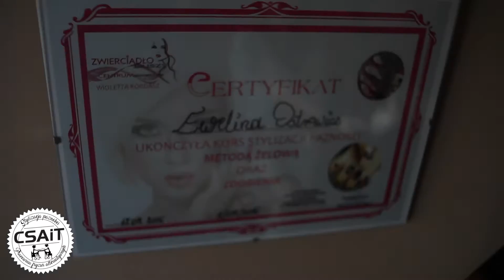CSAiT Stylizacja Paznokci Karmazynowa czerń, róż, srebro plus wzorki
Piękne przyszłościowe pazurki :) srebro  z delikatnym pudrowym różem i karmazynową czernią :)